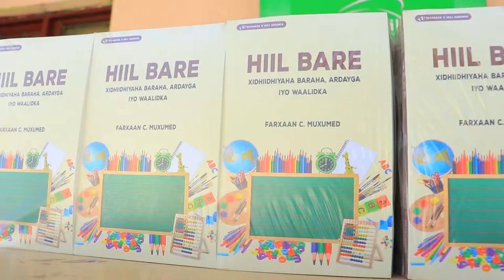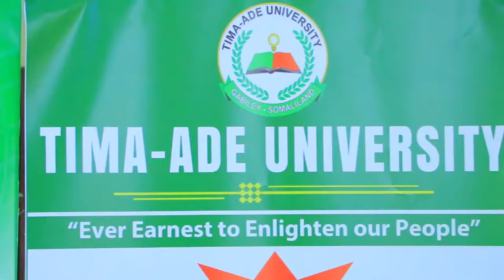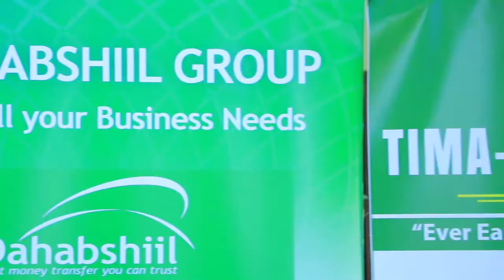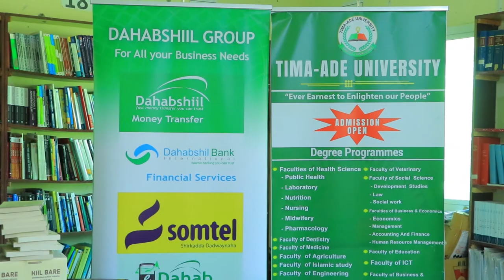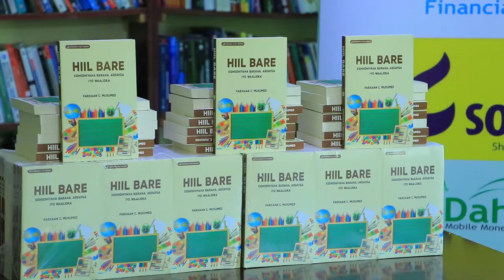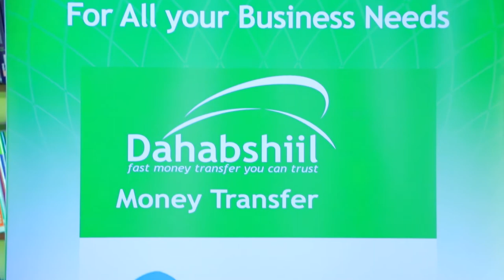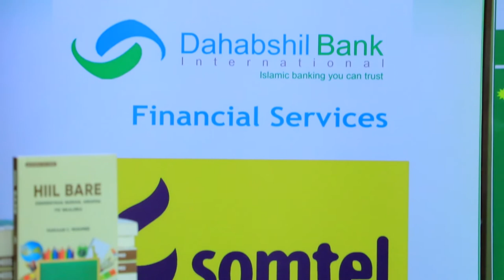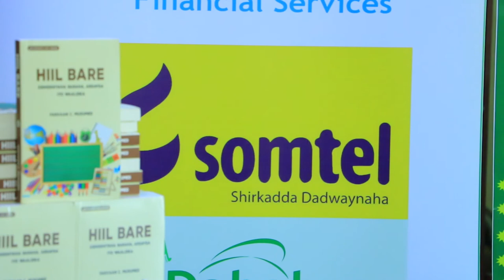Dahabshiil Group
Kusoo Dhawoow Youtube Kaani Aan Ku leeyahay Halkani Marka Hore